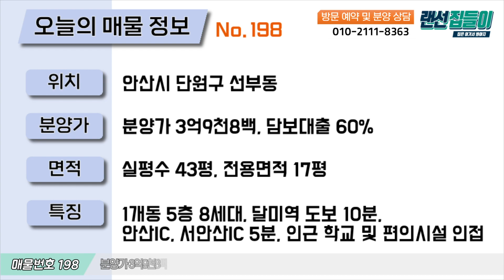가격인하! 안산복층빌라 오픈형이 참 귀하죠~ 고급진 인테리어는 덤!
-위치: 안산시 단원구 선부동
-세대수: 1개동 5층 8세대
-구조: 방2 욕실3 테라스1
-평수: 실평수 43평, 전용면적 17평
-주차: 자주식 주차 100%
-교통: 달미역 도보 10분, 안산IC, 서안산IC 5분, 도보 5분 내 다수의 버스 정류장
-주변시설: 화정초, 선부중, 석수중, 정지초, 경일관공고 인접 도보 통학, 카페, 편의점, 식당, 공원, 관공서 등 편의시설 인접

채널입니다.

[안산복층빌라][안산빌라][랜선집들이]